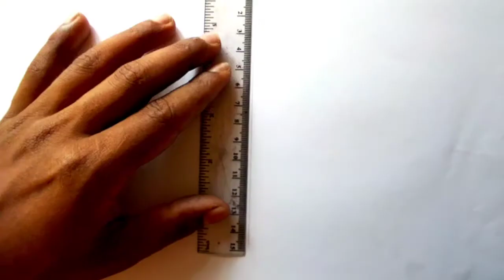How to draw girl with guitar for beginners step by step || Easy Pencil sketch tutorial.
2B pencil
6B pencil